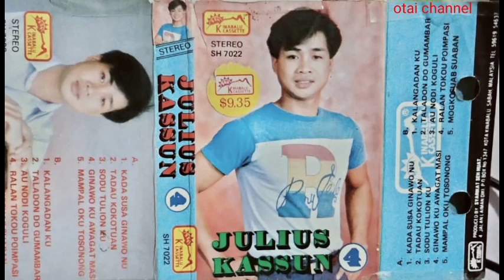Kalangadan ku Julius Kassun